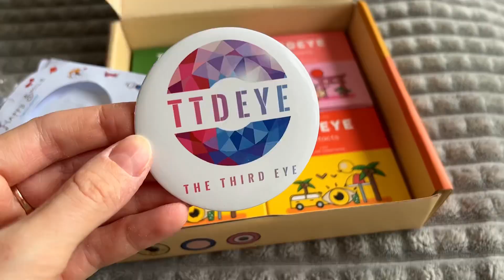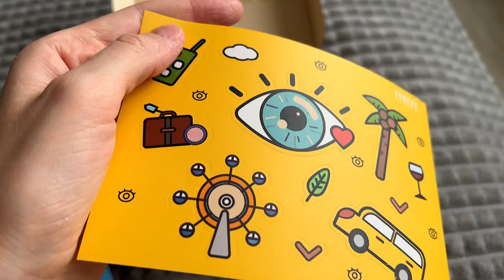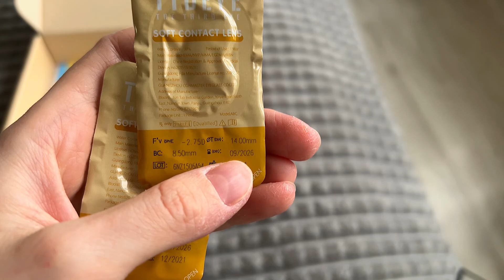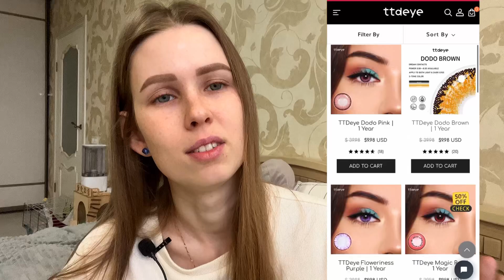РАСПАКОВКА ЦВЕТНЫХ ЛИНЗ TTDeye 😍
*пользоваться сайтом удобнее с компьютера или ноутбука, просто нажав перевод страницы